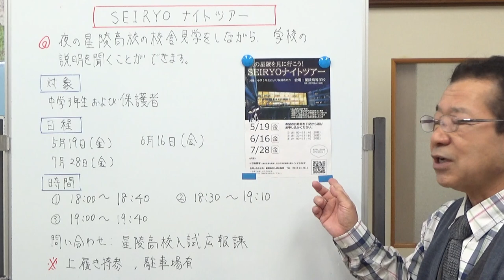SEIRYOナイトツアー 静岡県の学校情報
星陵高校の夜の学校説明会のお知らせです。